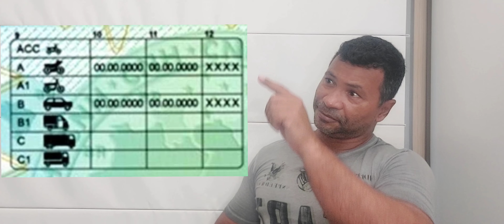Outra mudança da CNH - Novas Categorias? (Carteira Nacional de Habilitação) Veja o que vem por aí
Haverá mais mais uma mudança da nossa carteira nacional de habilitação (CNH). Fique atento pois teremos novo modelo de habilitação.
Quem poderá ter essa nova carta de habilitação? Haverá novas categorias?
Entre no canal PRFDIGITAL, do YouTube, e fique por dentro da informação.